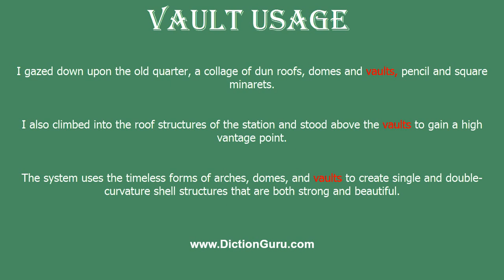How to Pronounce vault with Meaning, Phonetic, Synonyms and Sentence Examples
This video shows pronunciation of vault in a sentence, vault meaning, vault definition, vault phonetic, vault synonym and vault example

vault Definition/Meaning : the act of jumping over an obstacle
vault Phonetic : vɔ:lt
vault Synonyms : arched roof, arched ceiling, dome, arch
vault Examples :
I gazed down upon the old quarter, a collage of dun roofs, domes and vaults, pencil and square minarets.
I also climbed into the roof structures of the station and stood above the vaults to gain a high vantage point.
The system uses the timeless forms of arches, domes, and vaults to create single and double-curvature shell structures that are both strong and beautiful.